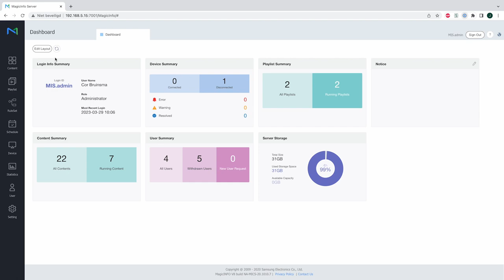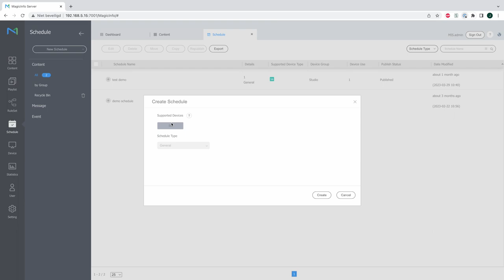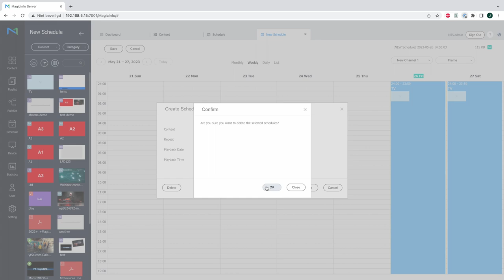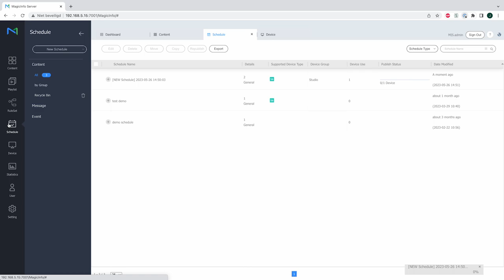MagicInfo Services shows how to watch TV on your digital signage display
MagicInfo Services shows how to watch TV on your digital signage display. There are multiple options available in achieving this.

Interested in a free 30 day trial?

Or sign up for one of our webinars in which we run you through MagicINFO